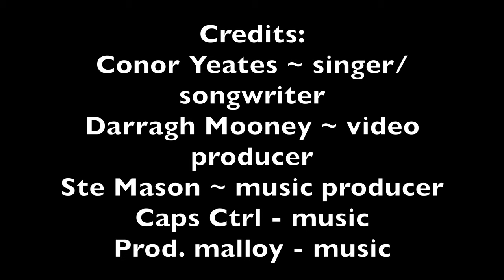The Ways ~ Official trailer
So, this is a huge summer project of mine. I am an irish singer/songwriter and producer. My song 'The Way' was wrote and sung by me, my vocals were produced by ste mason and the music was produced by caps ctrl. The other song featured in this trailer is 'My way'. This song was wrote and sung by myself, i also produced the vocals and prod. malloy produced the beat.  The music video was shot and recorded by Darragh Mooney and I produced this trailer using the footage from thr official music video and some of my own. 'The way' is coming out on all music platforms such as spotify, apple music, youtube and soundcloud on August the 26th. 'My Way' release date is till tbc. I plan to put myself, an Irish singer on the map with this project and id apprieciate support. 'The way' is a mood boosting hiphop song that features sweet melodies, a catchy beat with lots of bass and some great singing. 'My way' is a similar sort of hiphop song with more singing in it compared to 'The Way'